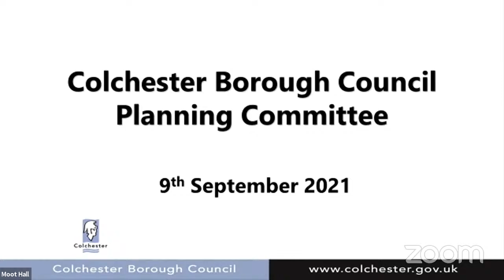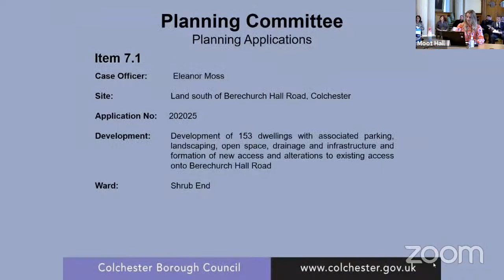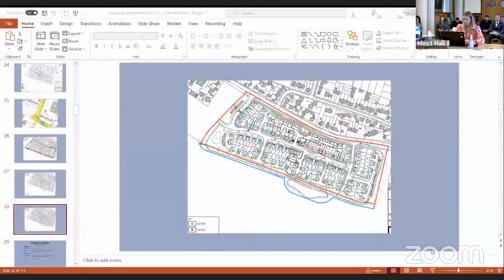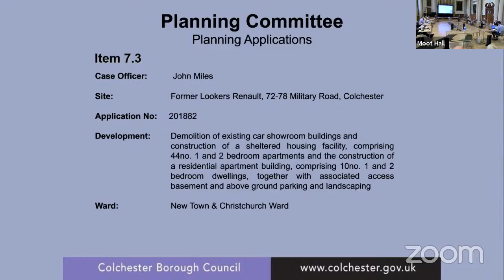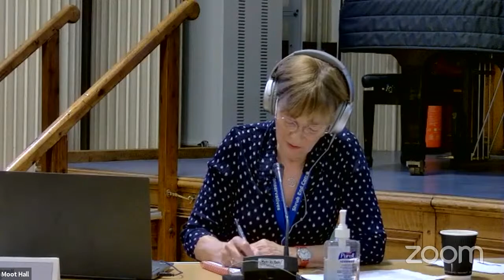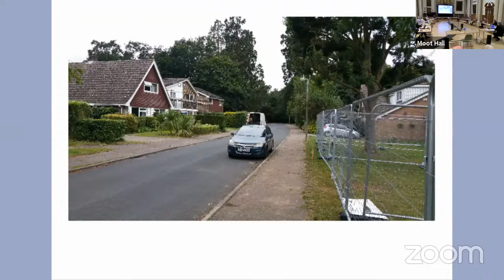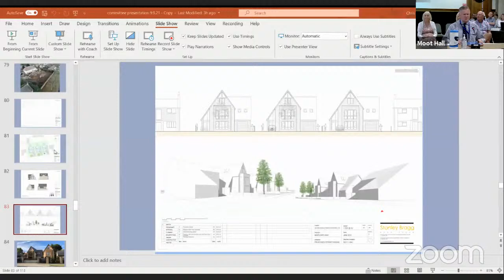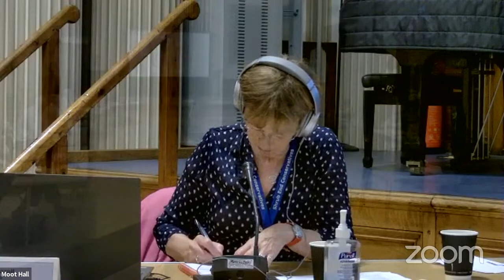Planning Committee - 9 September 2021